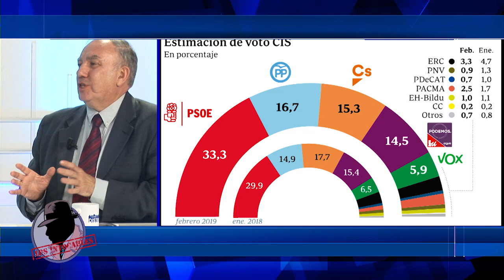FRAN SIMON: "Cada vez que Sánchez se ha presentado a unas elecciones ha ido perdiendo votos"